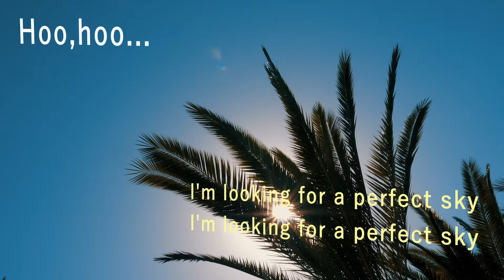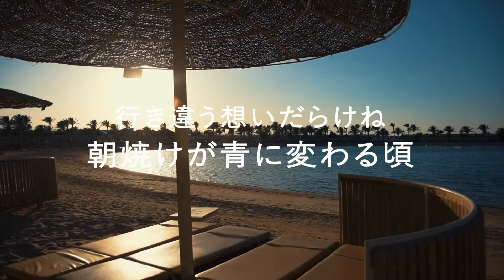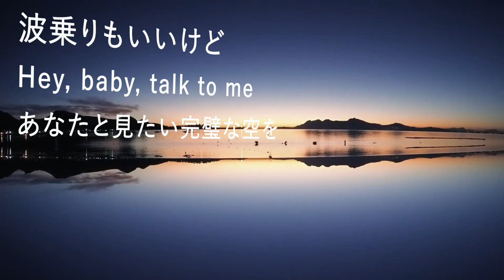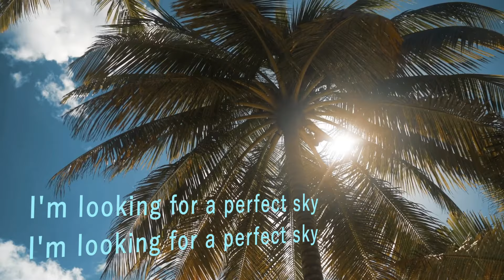A Perfect Sky - BONNIE PINK (高音質/歌詞付き)